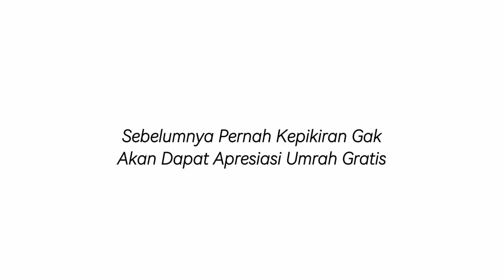MASYALLAH.. PANGGILAN DARI BAITULLAH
Nantikan update produk terbaru dari Nobby di